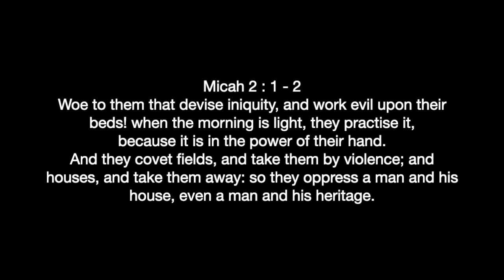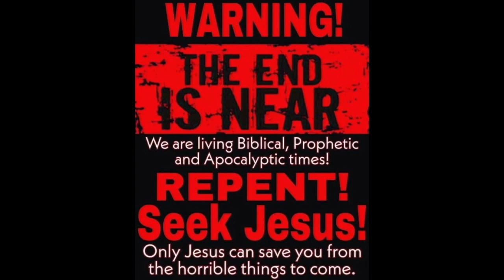führer is so busy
Woe to them that devise iniquity, and work evil upon their beds! when the morning is light, they practise it, because it is in the power of their hand.
And they covet fields, and take them by violence; and houses, and take them away: so they oppress a man and his house, even a man and his heritage.

1 Corinthians 15:1-4
2 By which also ye are saved, if ye keep in memory what I preached unto you, unless ye have believed in vain.
3 For I delivered unto you first of all that which I also received, how that Christ died for our sins according to the scriptures;
4 And that he was buried, and that he rose again the third day according to the scriptures ”

Romans 10:9-10
10 For with the heart man believeth unto righteousness; and with the mouth confession is made unto salvation. “